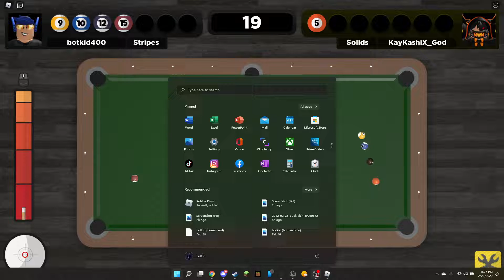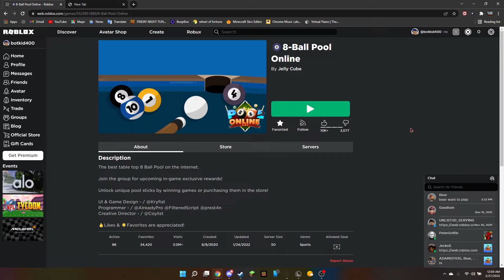roblox 8ball pool is so fun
funny man likes to make the funny with his friends sometimes friend until he cant or get bored or delete channel or DIE HEHEHOHA.